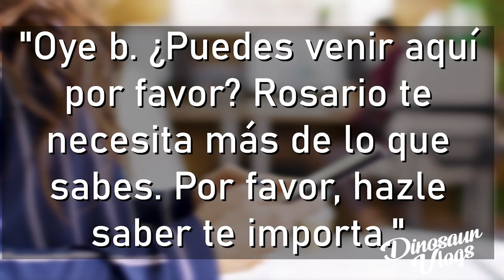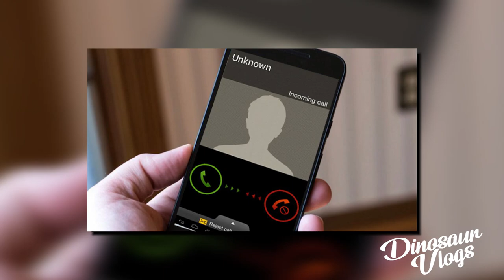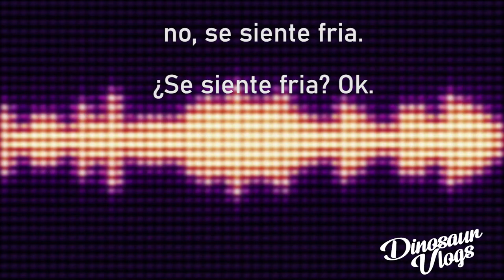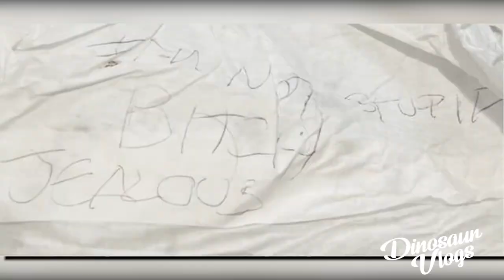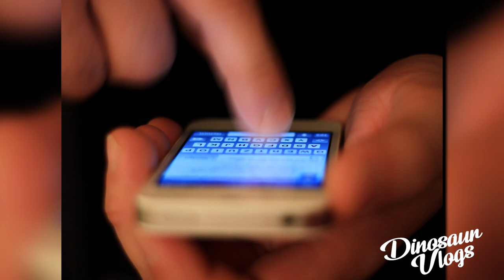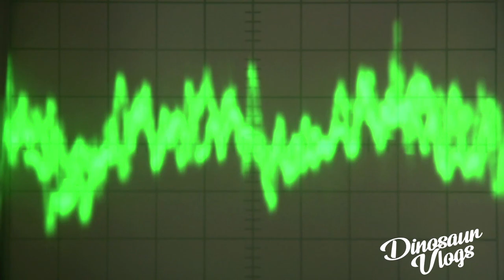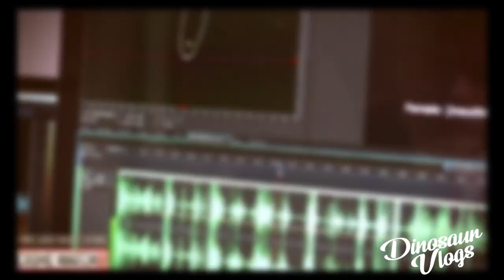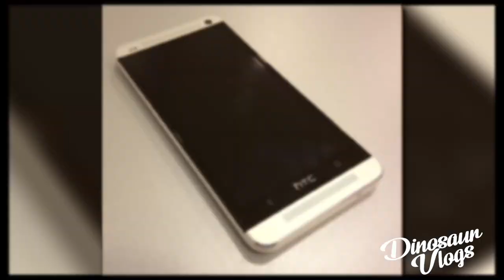FAITH HEDGEPETH: Nota escrita, ADN, TODAS LAS PRUEBAS Y NINGUN CULPABLE